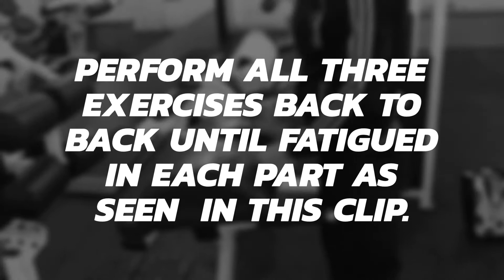Gym tips 20: Posterior Chain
Here is a Giant set to hit the posterior chain effectively and in record time.